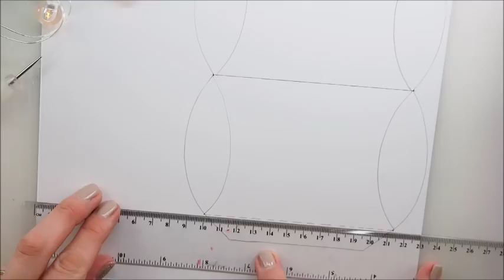DIY How to Make a Pillow Box Gift Packaging Tutorial ♡ Maremi's Small Art ♡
How to pack Christmas Gift, Easy Packaging Gift Idea
Thank you for sharing my video ♥

Kisses, hugs and love vibes,  Marta xx